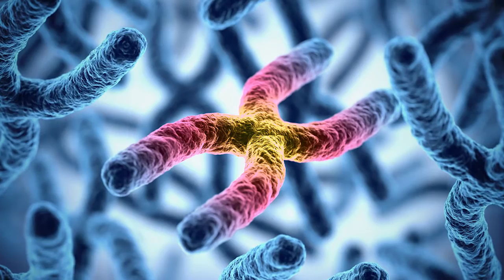Researchers find new gene interaction associated with increased MS risk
GALVESTON, Texas – A person carrying variants of two particular genes could be almost three times more likely to develop multiple sclerosis, according to the latest findings from scientists at The University of Texas Medical Branch at Galveston and Duke University Medical Center.

One of these variants is in IL7R, a gene previously associated with MS, and the other in DDX39B, a gene not previously connected to the disease.

The discovery could open the way to the development of more accurate tests to identify those at greatest risk of MS, and possibly other autoimmune disorders, the researchers said.

The findings are published in the latest issue of Cell.

A disease in which the body’s own immune system attacks nerve cells in the spinal cord and brain, MS is a major cause of neurological disease in younger adults, from 20 to 50 years of age, and disproportionally affects women. While treatable, there is no cure for MS, which can lead to problems with vision, muscle control, balance, basic body functions, among other symptoms, and could lead to disability.

Available treatments have adverse side effects as they focus on slowing the progression of the disease through suppression of the immune system.

Thanks to the collaboration between scientists at UTMB, Duke, University of California, Berkeley, and Case Western Reserve University, researchers found that when two particular DNA variants in the DDX39B and IL7R genes are present in a person’s genetic code, their interaction can lead to an over production of a protein, sIL7R. That protein’s interactions with the body’s immune system plays an important, but not completely understood, role in MS.

“Our study identifies an interaction with a known MS risk gene to unlock a new MS candidate gene, and in doing so, open up a novel mechanism that is associated with the risk of multiple sclerosis and other autoimmune diseases,” said Simon Gregory, director of Genomics and Epigenetics at the Duke Molecular Physiology Institute at Duke University Medical Center and co-lead author of the paper in Cell.

This new information has potentially important applications.

“We can use this information at hand to craft tests that could allow earlier and more accurate diagnoses of multiple sclerosis, and uncover new avenues to expand the therapeutic toolkit to fight MS, and perhaps other autoimmune disorders,” said Gaddiel Galarza-Muñoz, first author on the study and postdoctoral fellow at UTMB.

It can sometimes take years before an MS patient is properly diagnosed allowing the diseases to progress and resulting in further damage to the nervous system before treatment begins.

With more accurate measures of risk, health care providers would be able to screen individuals with family histories of MS or with other suspicious symptoms. It could lead those with certain genotypes to be more vigilant.

“One could envision how this type of knowledge will someday lead to diagnose multiple sclerosis sooner and, now that we have promising therapies, a doctor could start the appropriate treatment more quickly. It is not out the realm of possibility to imagine a path for screening for other autoimmune diseases such as Type 1 Diabetes,” said Dr. Mariano Garcia-Blanco, Professor and Chair of the department of biochemistry and molecular biology at UTMB, and co-lead author of the paper.

For Garcia-Blanco the fight against MS is personal. He was already working on research related to MS when in 2012 he found out his daughter, then in her late 20s, had been diagnosed with the disease. Garcia-Blanco said this refocused his efforts on his MS related work.

“I’m much more aware now of how the work we do in the lab could someday lead to something that can be used to help those who have to live with MS”, Garcia-Blanco said.

Other study authors include Farren B.S. Briggs, Irina Evsyukova, Geraldine Schott-Lerner, Edward M. Kennedy, Tinashe Nyanhete, Liuyang Wang, Laura Bergamaschi, Steven G. Widen, Georgia D. Tomaras, Dennis C. Ko, Shelton S. Bradrick and Lisa F. Barcellos.

The research was supported by the National Institutes of Health, National MS Society Pilot Award, Duke University Whitehead Scholarship, Ruth and A. Morris Williams Faculty Research Prize funds from Duke University School of Medicine, start-up funds from UTMB and funds from Mr. Herman Stone and family for MS research.